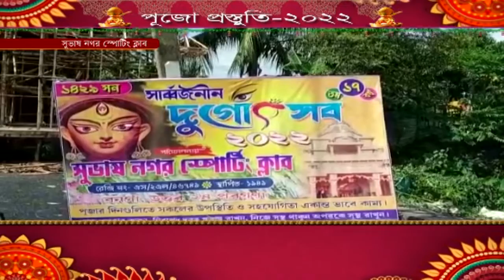পুজো প্রস্তুতি -২০২২ ( সুভাষ নগর স্পোটিং ক্লাব)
আসন্ন শারদ উৎসব নিয়ে দেখুন আমাদের বিশেষ অনুষ্ঠান পুজো প্রস্তুতি -২০২২ ( সুভাষ নগর স্পোটিং ক্লাব)